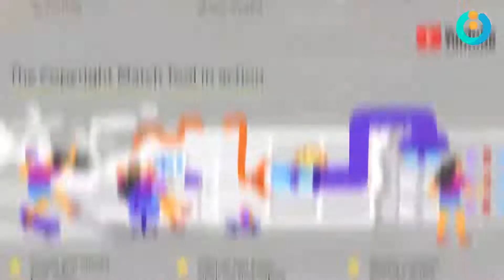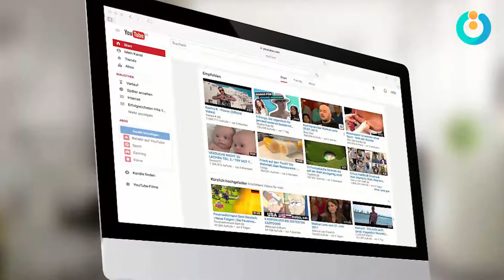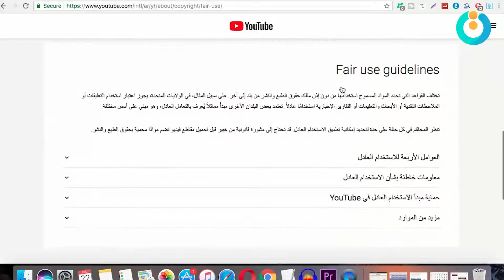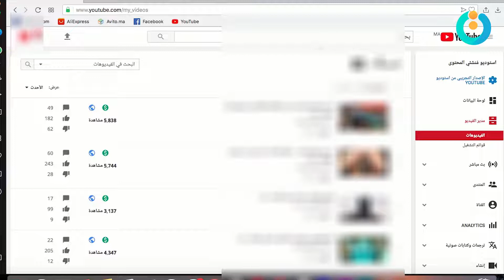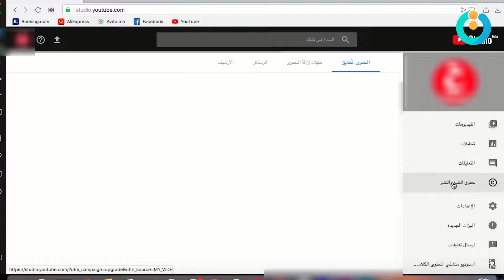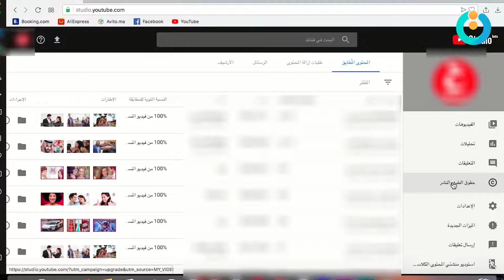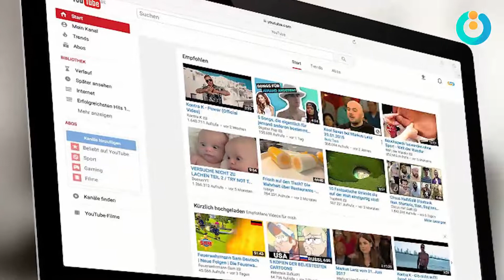إضافة رائعة من يوتيوب ستشكف لك من يسرق فيديوهاتك و يعرضها على قناته